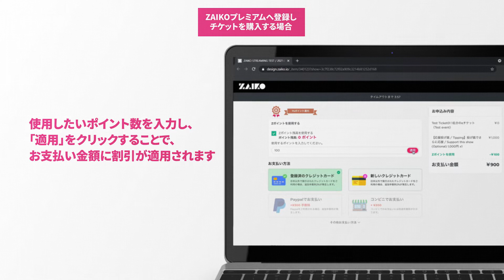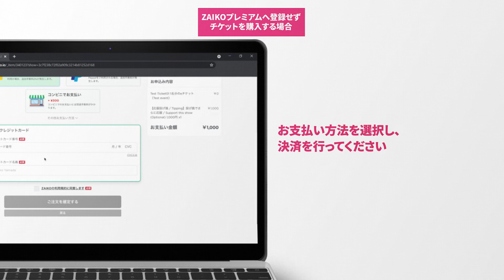【ZAIKO】会員登録＆チケット購入からライブ配信/動画視聴までの手順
ZAIKOの会員登録とチケット購入から、ライブ配信/動画の視聴までの手順を動画で説明しています。
是非、チェックしてくださいね！

❶会員登録/チケット購入
ZAIKOプレミアムへ登録し、チケットを購入する場合(0:06〜)
ZAIKOプレミアムへ登録せず、チケットを購入する場合(1:04〜)
❷ライブ配信／動画の視聴（1:35〜）